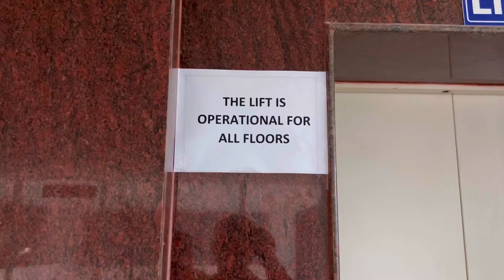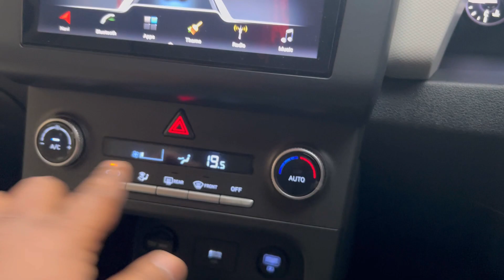Socha nehi tha Free me hoga Creta ka wiper change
Jay Jagannath

Thank you for visiting to our channel.

To grow your Channel You can download TubeBuddy